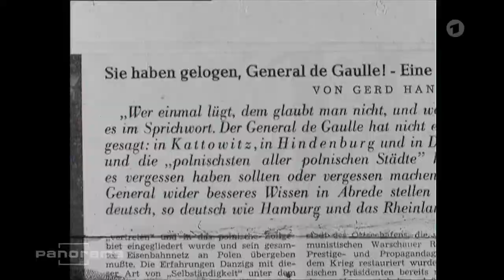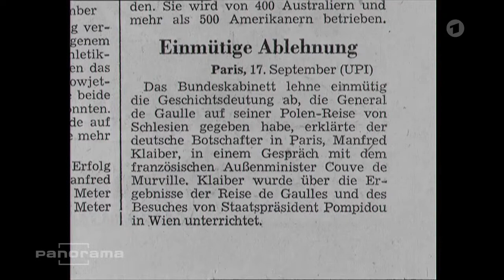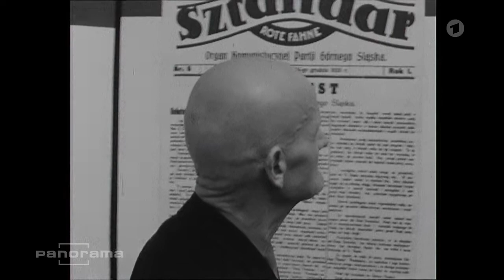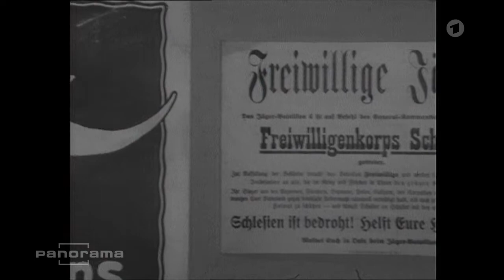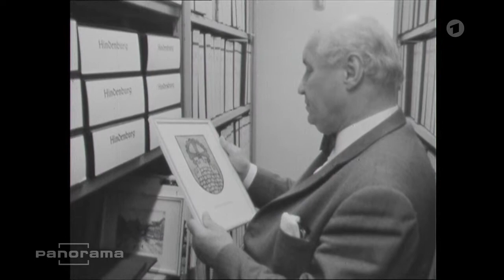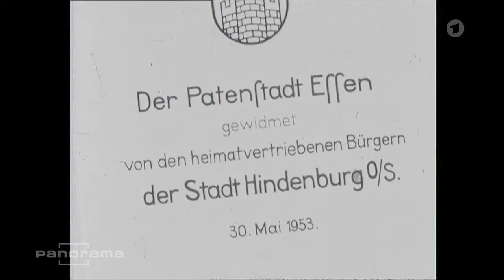Oberschlesien Hindenburg oder Zabrze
Stary film Das Erste o Zabrzu